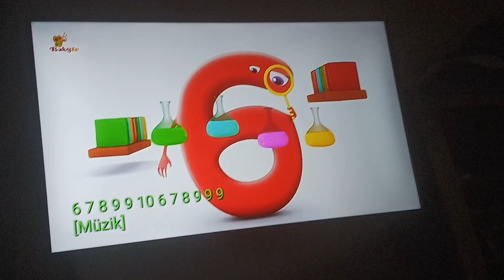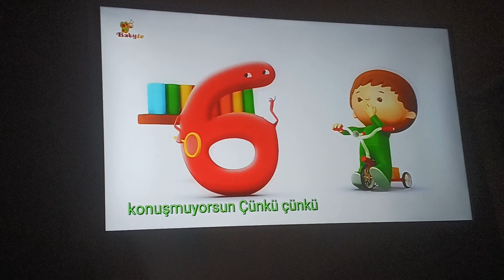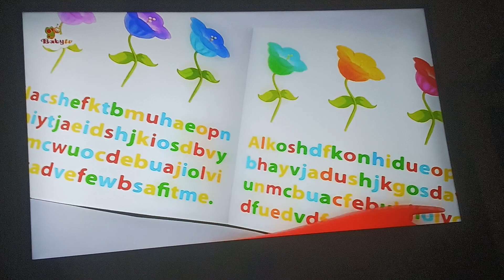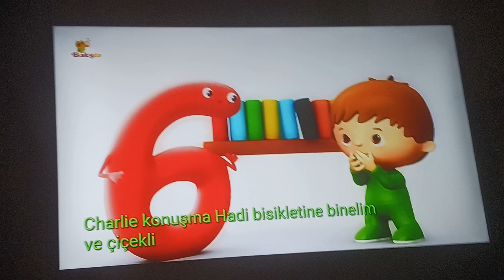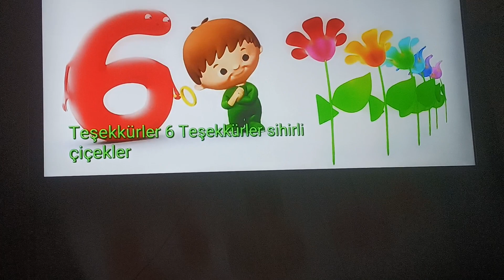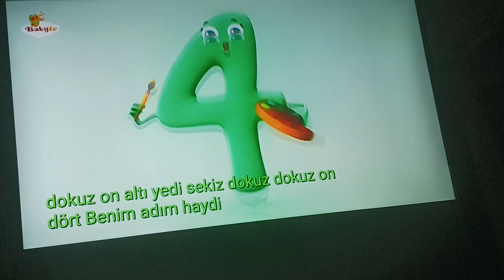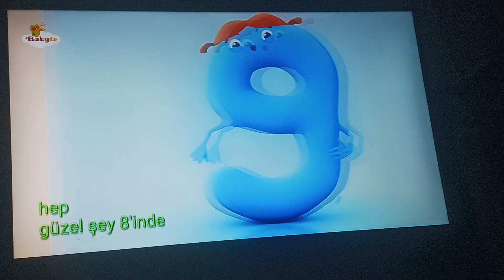charlie and numbers 6